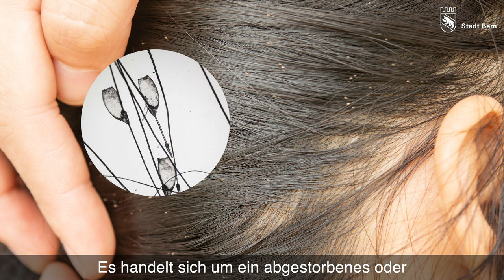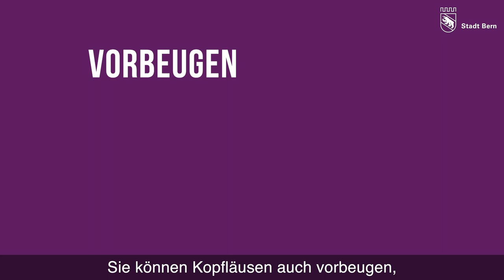Behandeln von Kopflauseiern und Nissen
Was muss getan werden, wenn bei einer Kontrolle der Haare nur Kopflauseier oder Nissen gefunden wurden?

In diesem Video erklärt der schulärztliche Dienst der Stadt Bern die unterschiedlichen Massnahmen und Herangehensweisen bei der Behandlung von Kopflauseiern und Nissen.

Hier finden Sie die offizielle Webseite des schulärztlichen Dienstes der Stadt Bern mit weiteren Infos zum Thema Kopfläuse